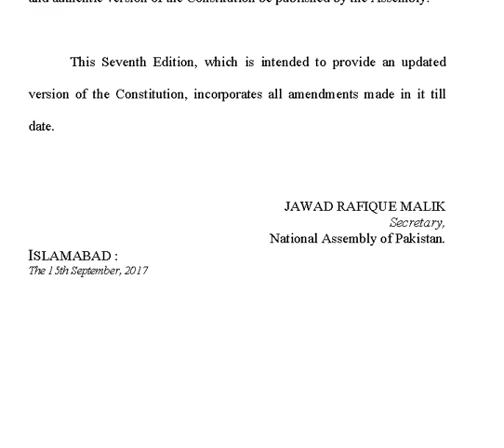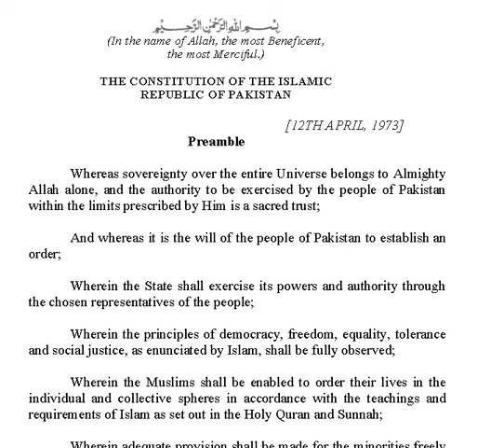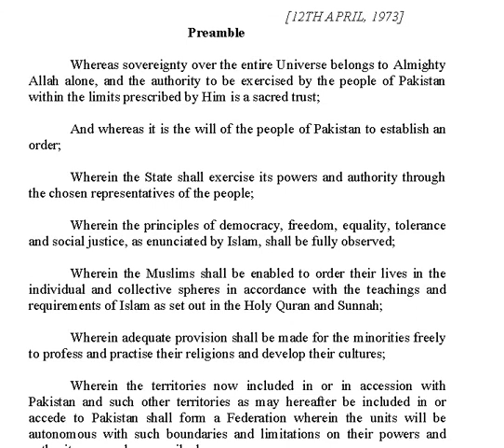Harmony, Peace and Love through Patience, Kindness and Cooperation Constitution 001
An Effort to Create Harmony, Peace and Love in this world through Patience, Kindness and Cooperation.